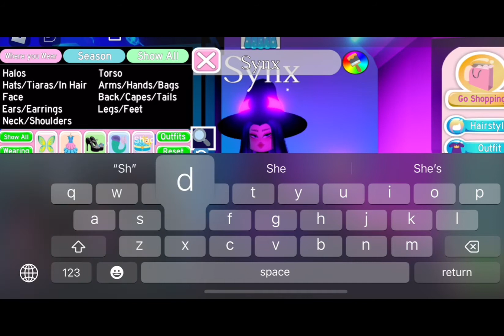All 3 halloween sets Giveaway!! (CLOSED)